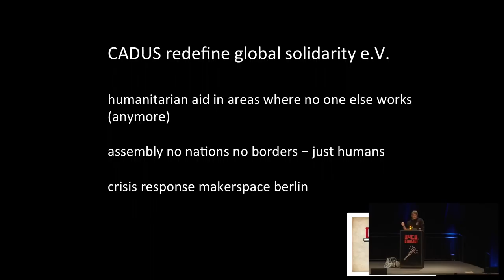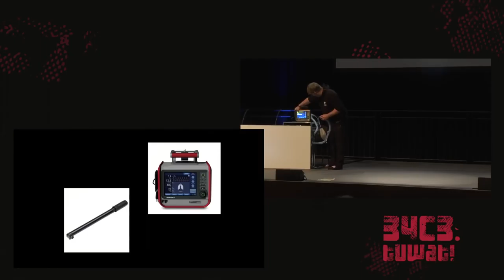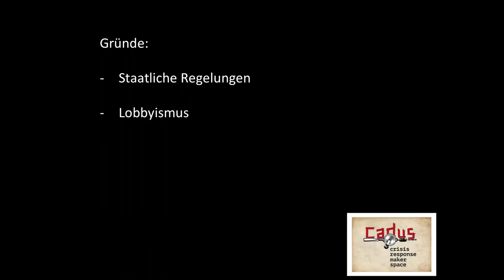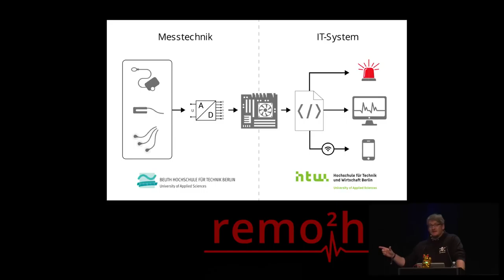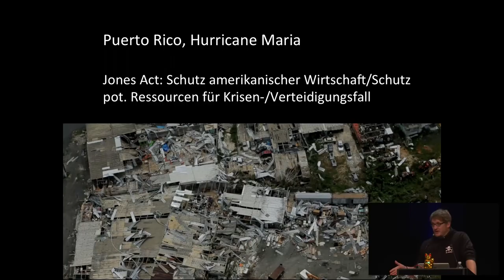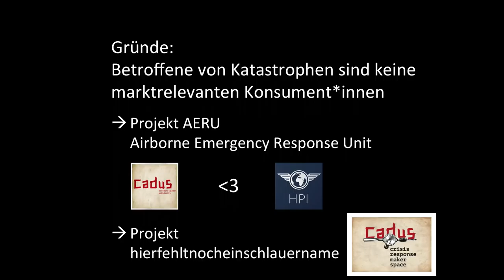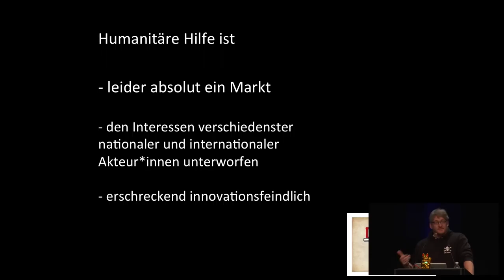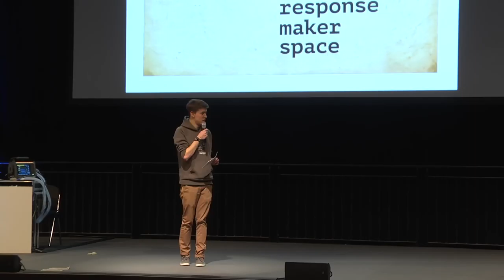34C3 - hacking disaster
mit Krisenintervention den Kapitalismus hacken

Gesundheit als entscheidender Teil von Glück und Zufriedenheit ist bis in ihre kleinsten Teilbereiche „durchkapitalisiert“. Und dieser Prozess macht auch vor humanitärer Hilfe und Krisenintervention nicht halt. In diesem Talk gehen wir auf verschiedene Beispiele ein und erklären, wie CADUS mit seinem Makerspace versucht, dieses Problem auf vielen Ebenen zu hacken.

Sebastian Jünemann